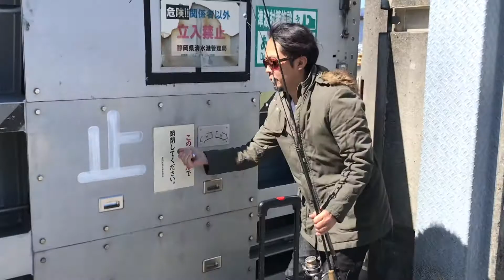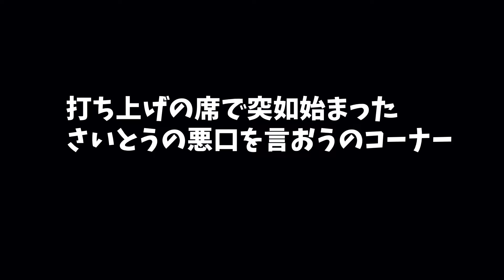第7話「SPIさいとう、IDEA sound products橋詰氏と対決」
Soul Power Instrumentsさいとうが新進気鋭ブランドIDEA sound products橋詰くんと対談しますよ。場所はLee Custom Amplifier の引っ越し中の新しい工房。なお動画は緊急事態宣言の前に撮影したものです。
まだ馴染みのないブランドでどんなエフェクターがあるのか、どんな風に開発されているのかなどといったことだけでなく、奴隷とかMとかそんな話題も盛りだくさん。最後にはみんなからの「さいとうへの悪口コーナー」も。